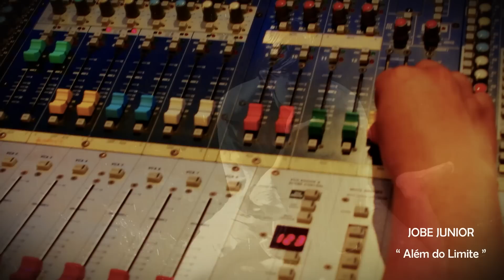Alem do limite - JOBE JUNIOR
Além do limite - Jobe Junior
Compositores: Marcos Mathias e Wilmar A. Cirino
Estudios de gravação: WS & Antares
( Edinho Souza e Diego Souza )
Imagens: Djalma Ferreira
Participação Especial: Karin Fornaciari
Roupas: Psicodélika Vestidos
Maquiagem: Juliana Freitas
Apoio: A2 Academia de Dança
Realização: DDX STUDIO